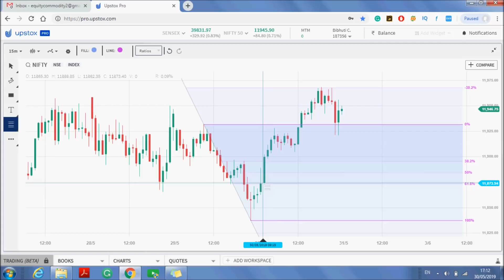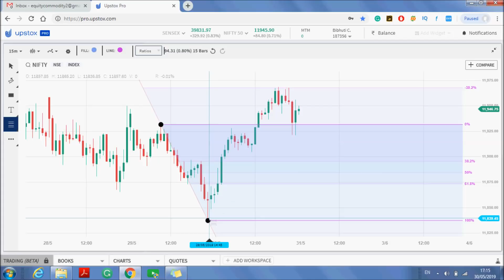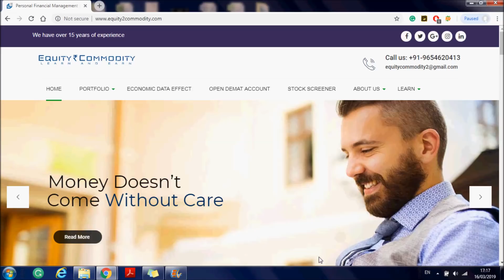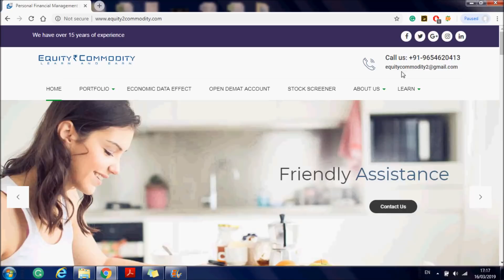INTRADAY PROFIT BOOKING STRATEGY | FIBONACCI RETRACEMENT| HOW TO BOOK PROFIT IN INTRADAY TRADING?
In this video, we discussed how to book profit in Intraday Trading.

We use the Fibonacci Retracement tool to identify the profit booking point.

If you watch the video till the end you will get to know where to book profit.

If you know the exact point to book profit then you can able to avoid the loss and maximize the profit.